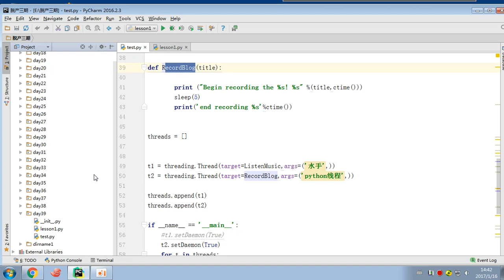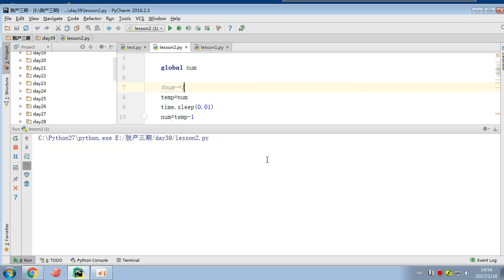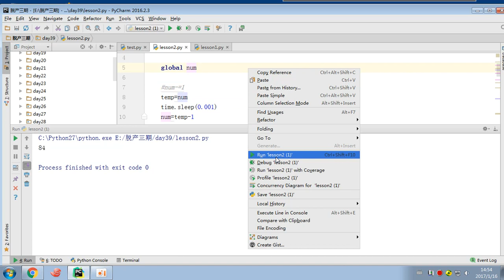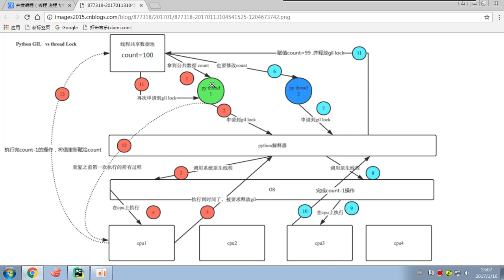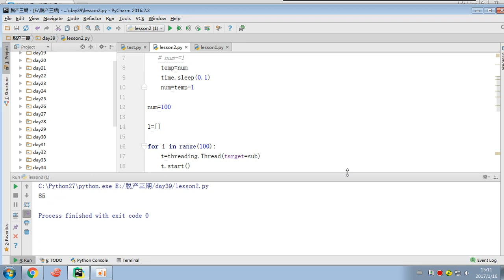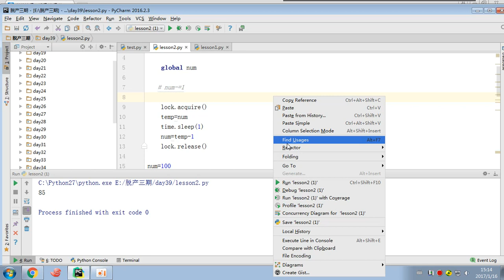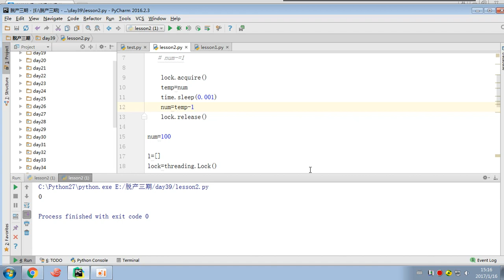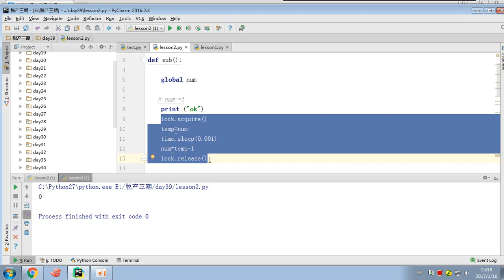04 python 全栈三期 day34 同步锁